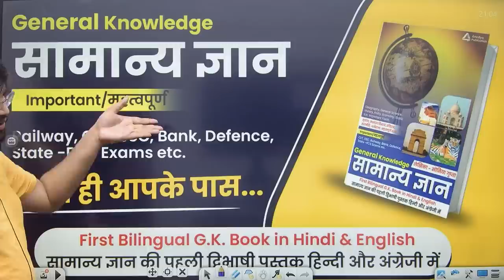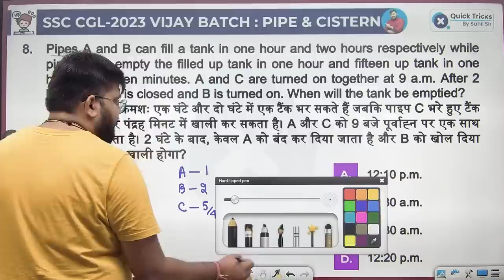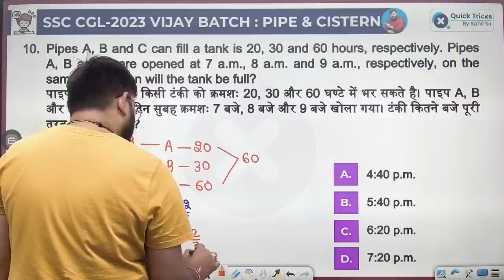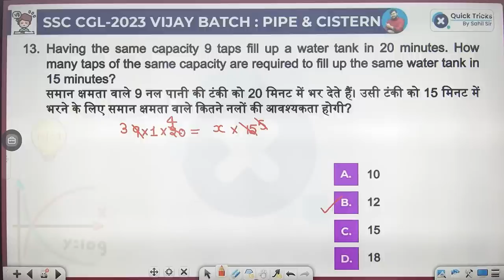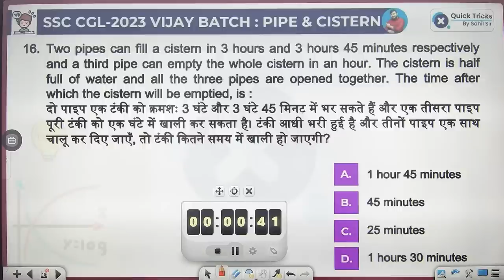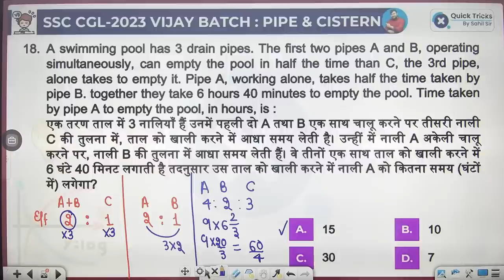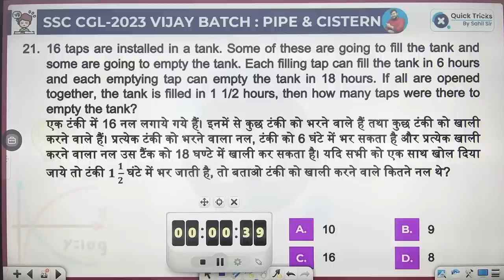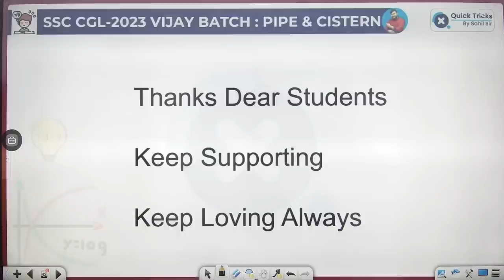SSC CGL 2023 VIJAY Batch | Topic Wise Maths | Pipe & Cistern (PART - 2) | Maths by Sahil Sir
SSC CGL 2023 VIJAY Batch | SSC CGL 2023 Topic Wise | Pipe & Cistern (PART - 2) | Maths by Sahil Sir
 Pipe & Cistern by Sahil Sir | SSC CGL 2023 Maths by Sahil Sir

In this channel, boost your exam preparation for SSC CGL (Tier-1 & Tier-2), SSC CPO (SIs in Delhi Police, CAPFs and ASIs in CISF), SSC CHSL (10+2), SSC MTS, SSC Constable GD, BANK (PO/Clerk), Railways (JE, NTPC, ALP, RPF & Group D), UPSC CSAT, State PSC, RAS, CDS, NDA & All State & Central Government Exams & Placement Exams. Prepare for your dream competitive examinations with India's most trusted Math Educator SAHIL KHANDELWAL

👉 Have Any Queries? Ask Us.

Pipe & Cistern,
Pipe & Tanki
Maths for SSC CGL 2023
Complete Maths for SSC CGL
Free classes of maths for SSC CGL